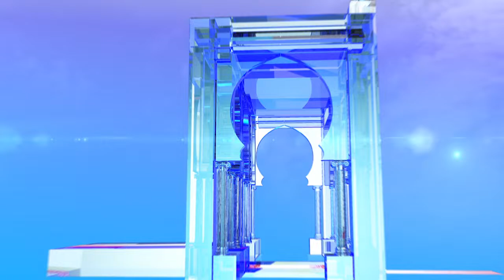آليات السلطة الوطنية المستقلة للانتخابات لإنجاح الرئاسيات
الجزائر (وأج) - أكد المكلف بالإعلام لدى السلطة الوطنية المستقلة للانتخابات علي ذراع أنّه تم اتخاذ كل التدابير لتوفير الظروف الملائمة لإنجاح الانتخابات الرئاسية 12 ديسمبر.